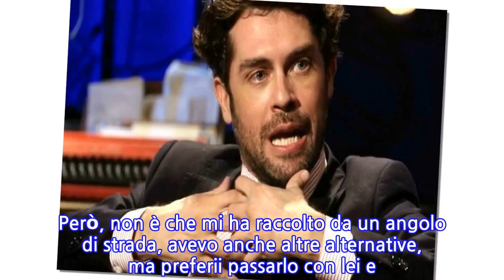GF Vip, Raffaello Tonon replica a Corinne Clery: “Fine rapporto? Ecco perché”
GF Vip, Raffaello Tonon replica a Corinne Clery: “Fine rapporto? Ecco perché” Raffaello Tonon, dal salotto di Pomeriggio Cinque, replica a Corinne Clery che in una recente intervista rilasciata al settimanale Diva e Donna ha parlato con una punta di amarezza dell’amicizia finita con l’opinionista. Nella fattispecie l’attrice francese ha ricordato che subito dopo l’esperienza al Grande Fratello Vip 2, Tonon ha passato il Natale a casa sua. Peccato che poi non lo abbia più sentito: da qui un po’ di mal di pancia. “Mi ha delusa”, ha commentato Corinne… Raffaello Tonon: “Corinne Clery? La vita fa il suo corso” Barbara d’Urso, a Pomeriggio Cinque, ha stimolato Tonon a fare chiarezza sul suo rapporto con la Clery. L’opinionista non si è tirato indietro: “Rispondo brevemente perché penso che agli italiani interessi poco. Io ho grande stima di Corinne, è una persona intelligente e curiosa. Ed è anche vero che passammo il Natale assieme. Però, non è che mi ha raccolto da un angolo di strada, avevo anche altre alternative, ma preferii passarlo con lei e la sua famiglia”. E poi? “Poi c’è il corso della vita, ognuno si affaccenda con le proprie cose. Con la Clery c’è stata una bella conoscenza che però si è sfilacciata.” Corinne Clery e il GF Vip 2: ‘bastone’ per Tonon e Giulia De Lellis, ‘carota’ per Cecilia Rodriguez “Il Grande Fratello Vip? Un divertimento unico. Ho legato molto con Tonon, anche se poi mi ha delusa. Finito lo show, finito tutto. Venne da me a fare il Natale perché era solo e poi mai più sentito”, ha dichiarato la Clery di recente. L’attrice ha anche pungolato la De Lellis: “Giulia, l’influencer, caruccia, ma di un’ignoranza unica. Non sapeva dov’era la Torre Eiffel. Non mi piaceva molto Aida Yespica, bellissima donna, gentile ma non parlante. Mi piaceva Cecilia Rodriguez”,
INFORMATION
• Source: gossipetv